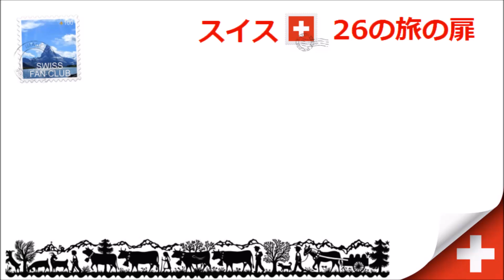"THRILL WALK", Birg 2677m, Mürren - Schilthorn, Switzerland, スイス・ ビルク「スリル・ウォーク」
ミューレンからシルトホルン山頂へつながる乗り継ぎ駅ビルクの展望台にて。

2016年7月9日に一般公開されたばかりのThrill Walk/スリル・ウォークの様子です。

今現在、3つのスリルが味わえます♪